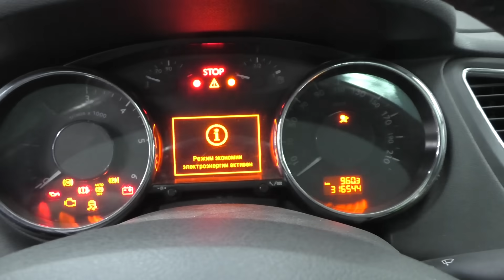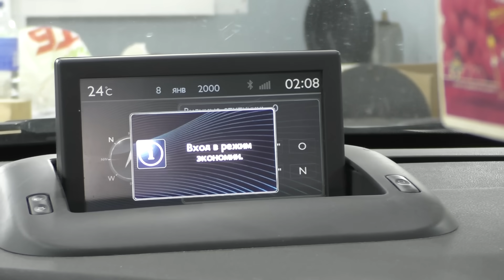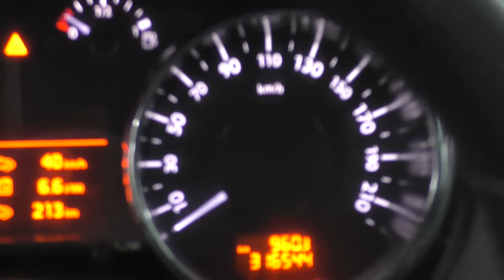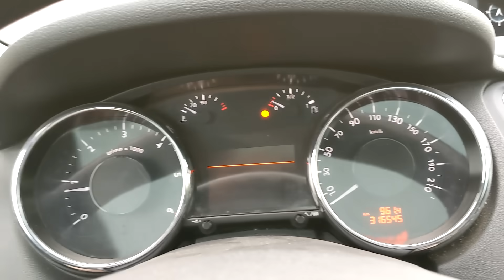PEUGEOT 5008 Рубрика "мои ЛЮБИМЫЕ технологии" или про ГИРЛЯНДУ на приборке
АвтоСервис "Теория ДВС":
Евгений Травников (Телеграм) @TeoriaDVS АвтоСервис "Теория ДВС"
+месенжеры

Как проехать на наш АвтоСервис?
1. Забиваем в гугл карты: Киевская область, село Михайловская-Рубежовка
П.С. в войну нельзя добавлять на ГУГЛ карту новые объекты(